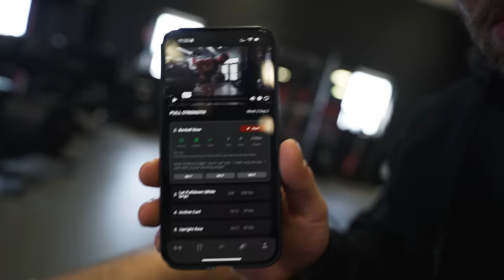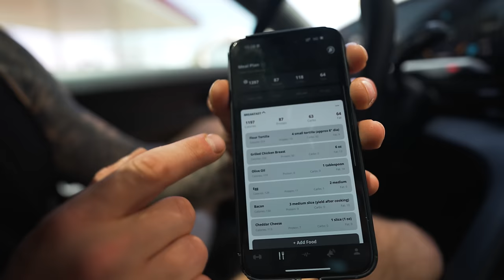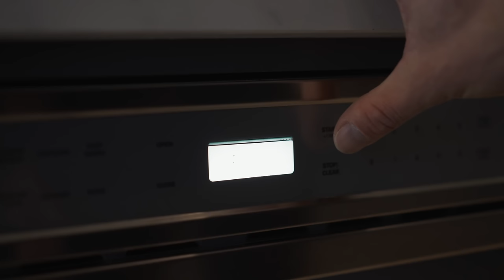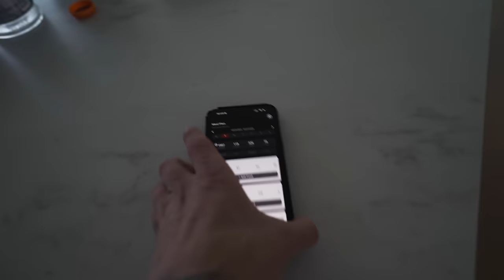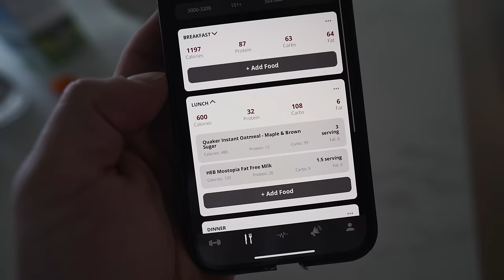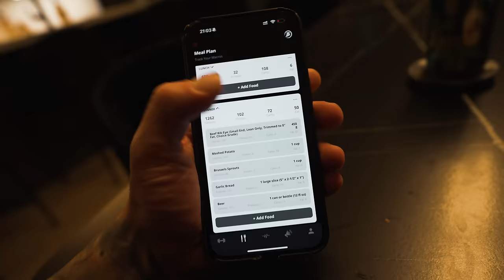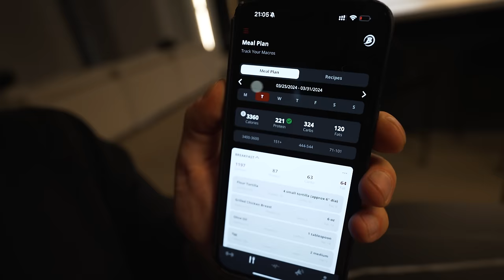What I Eat for an Aesthetic Body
Inside this video: My new bulking diet and workout routine. What to eat to get jacked for summer. This is the best meal plan to build muscle and stay lean. Muscle growth diet.

NEW HERE?
My name is David de las Morenas & I currently live in Austin, Texas.

➜ Clarx, Catas, Le Malls, CHENDA, Anikdote - Numb The Pain (feat. Shiah Maisel)